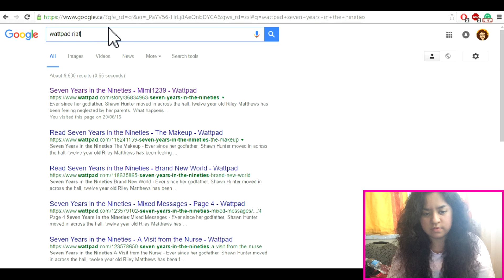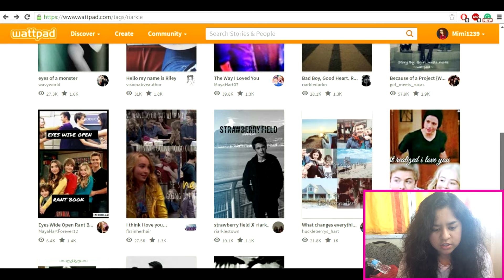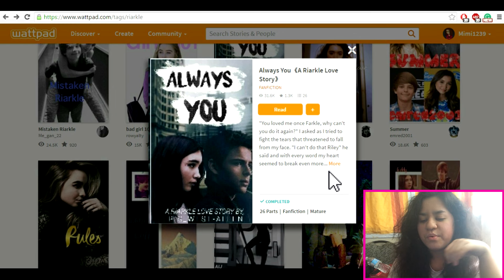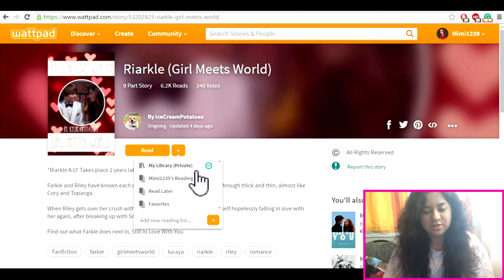Girl Meets World | Searching for Riarkle Fanfiction!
OPEN ME!

Hey guys! :)

I thought I would do a little something different for my channel. Let me know if you like it and if you want me to make more videos like this! What should I search for next?

Girl Meets Ski Lodge Part 2 comes out on Friday! Be there! :)

And REMEMBER GUYS! There is no end to YOUR HORIZON!

Sincerely,
Mimi1239